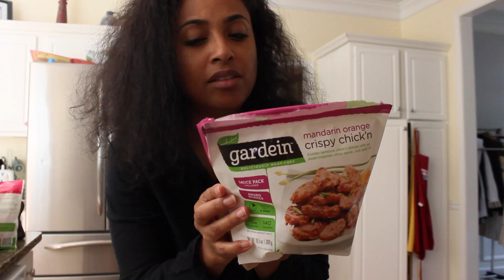Dealing with Cancer Vlogtober wk1 LISA LEE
Vlogtober wk1. I HATE CANCER. Cancer can be devastating for everyone involved. I would like to share my personal experience. I have been all over the place with hurt. Thank you all for your support.